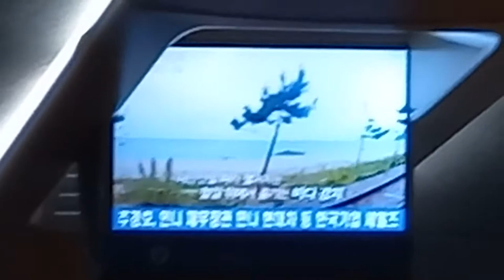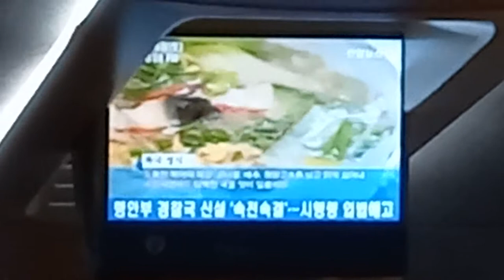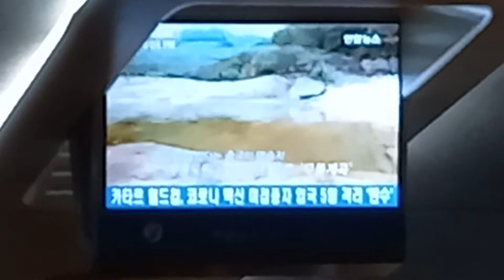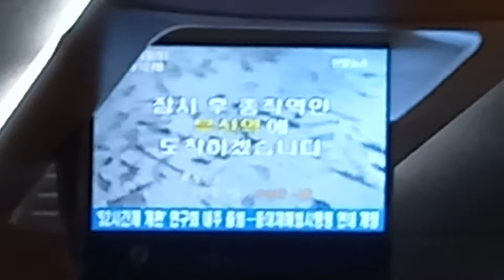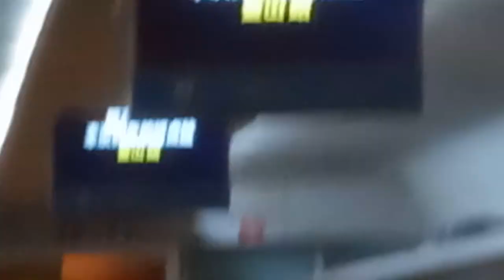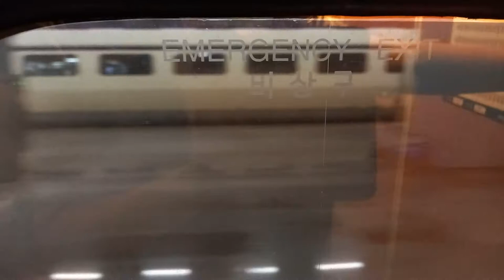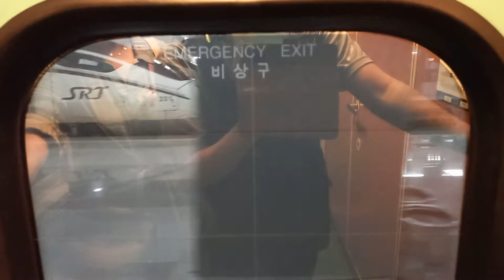KTX 서울발 부산행 51열차 부산역 종착 안내방송 도착, LCD(4)